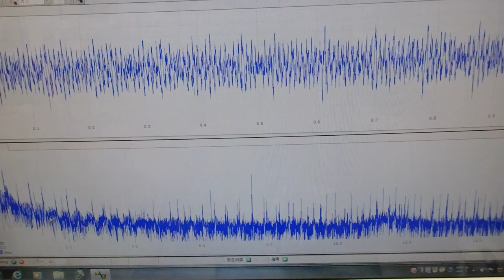メガヘルツの超音波発振制御プローブを利用した実験動画 ultrasonic-labo